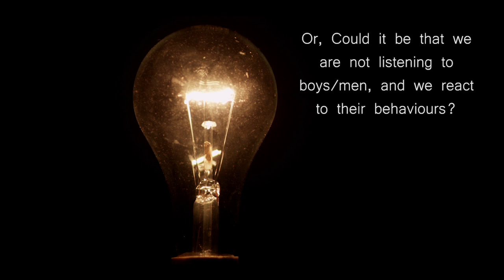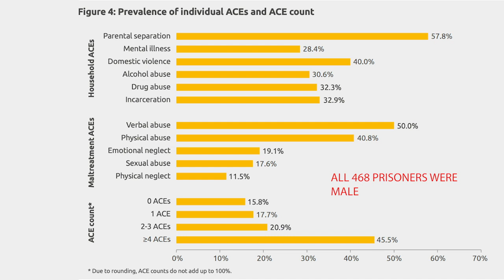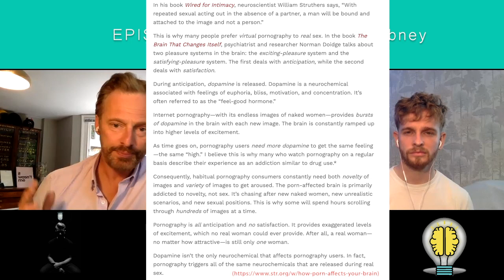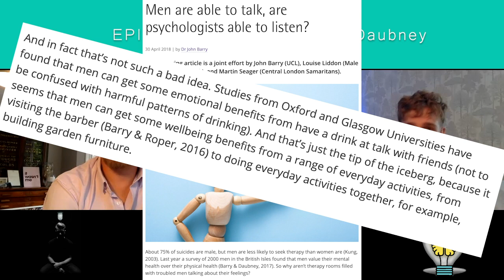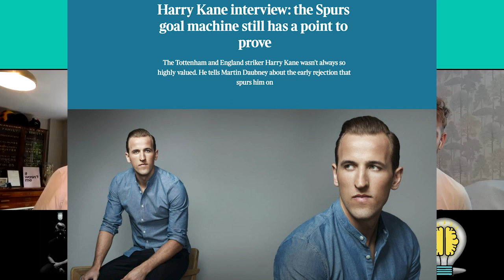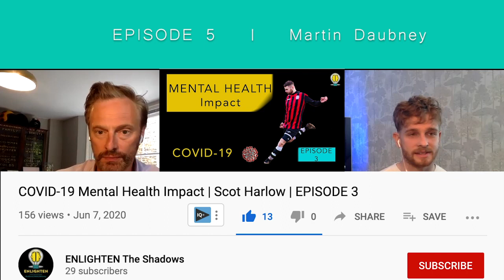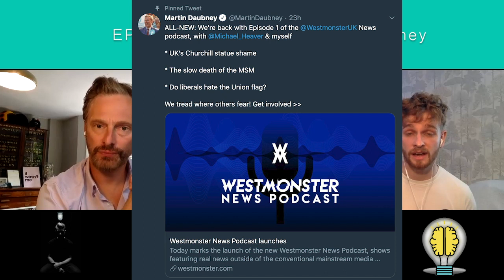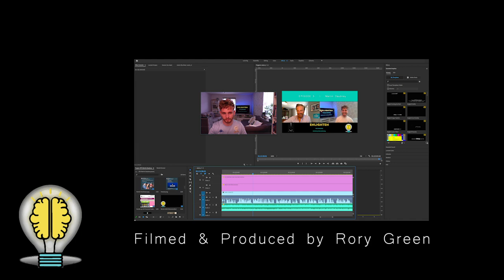Toxic Masculinity? | Martin Daubney | EPISODE 5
-Martin Daubney lives and works in London, UK. He grew up in Nottinghamshire, and graduated from Manchester University in Journalism. Martin was a chief editor at the men’s magazine ‘Loaded.’ In 2017, Martin and other professionals led a Government Report into Men’s Mental Health. He also co-founded the Men & Boys Coalition with specialists on the field. In 2019, Martin became a Member of European Parliament. He currently co-hosts multiple Podcasts.

EPISODE 4 NOTES:
} Intro [0:00]

} Welcome & Introduction to Guest [01:01]

} Martin’s upbringing and in late 70s and 80s in Nottinghamshire/University Years [04:46]

} Transition and awakening regarding lad culture/toxic masculinity [09:51]

} Art of listening and empathy in society [24:02]

} Male tribalistic behaviours [53:41]

} ?ENLIGHTEN The Shadows Question? [01:07:50]

QUOTES:
-“I got into a bit of trouble at school fighting, like a lot of confused lads I couldn’t verbalise the confusion I was going through.” [06:05]

“It started to open up my mind about looking beneath the venire. Rather than just putting all these people in pigeon holes and looking at them all as wrong-uns and lock them away(Young lads in care, marginalised).” [09:51]

“It was a really interesting time. There was a huge backlash against this conformity where we were supposed to be regulated by societal norms, really we were just two fingers to that(lad culture 90s/00s).” [11:13]

“I find myself on the front line of this quickly developing gender war, in the media about men’s place in the world(Toxic Masculinity).” [11:52]

“But the one thing with that generation was that they didn’t sit around and complain about being oppressed or our preordained role of being at the bottom of the pile. Instead through self-development and education, we could climb the ladder about betterment or being fair, not trampling on people on the way up.” [13:50]

“I just wanted to be more emotionally around, and explore this new place for men. This work life balance that women have been talking about for decades. Maybe us men didn’t want to work 70 hours a week or be chained to a desk.” [18:00]

“Actually why aren’t we a little bit less judgemental on men. Why don’t we talk to them and listen.” [19:39]

“Nobody has given these kids a voice. So what I started to do was go into these areas and be their voice. Instead of bashing out magazines, maybe it was my time to listen.” [21:00]

“Making it cool to care, and get men in the care industry.’” [27:03]

“How do you feel if you’re a lad who’s been abandoned by their dad or their dad was out of their life and the boy is always being told that men are bad. Then he goes off the rails a bit. How would you feel? Only to be told: that’s because you’re toxic. No he is just hurting.” [31:42]

“Warren Farrell: Boys who are hurting, hurt others or hurt themselves.”[32:30]

“It’s very very hard to listen. Because when you listen you have to give an answer. And maybe we are not equipped to give an answer. And we are afraid of our own deficiencies.” [40:37]

“How about we change the way we listen. And how about where we listen and when we listen.” [41:36]

“When we were listening to men; things were anonymous or in groups. The first half an hour was banter. The people in the room were saying they’re not taking this seriously. But they were just testing the room and building trust. Then they opened up.”  [44:23]

“You don’t have to play football, and go for a drink and spill you’re terrible story out. But you know you’ve got a network of people you can trust if you need to use them.” [46:10]

“The whole point was that we listened in a different way that was more agreeable to the way that these men wanted to talk rather than making them talk in a different way in a place they weren’t comfortable, MASSIVE DIFFERENCE.” [47:16]

“The 18-24s are much, much more open to these kinds of conversations than the older generation, which gives us real cause for comfort.”[51:02]

“These people feel like they have not been listened to.” [53:41]

“Not all black people are the same, not all white people are the same, not all men are the same, not all women are the same. When can we just be compassionate, and evidence based, and show a bit of humanity?” [01:06:22]

“Switch off from the outside world, turn off the media, read a book, and work on what you can control yourself.” [01:12:20]

*CREDITS for background music and intro music*
Officially approved by Markvard via personal correspondence email.